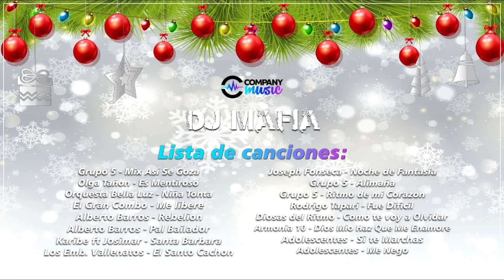Mix Navideño 2022 - Dj Mafia x Company Music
A Disfrutar de este gran mix por las fiestas navideñas!

Company Music
Si deseas armar tu fiesta, evento o lo que deseas; pues danos la oportunidad de hacerlo realidad! 🎊

Contamos con Dj's, Cantantes, Luces, Sonido, Bartender, Buffet, etc! 🎉
Chimbote, Ancash, Perú.